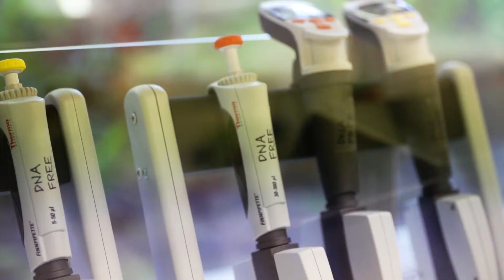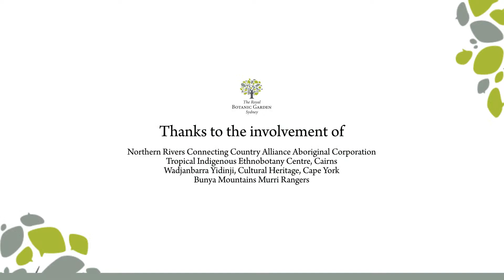The Mystery of the Black Bean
Telling stories about research